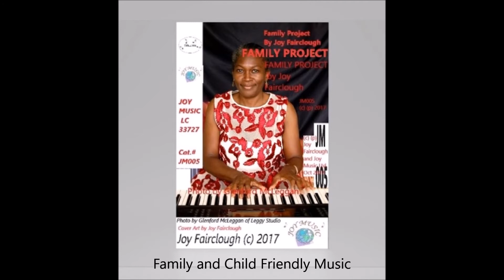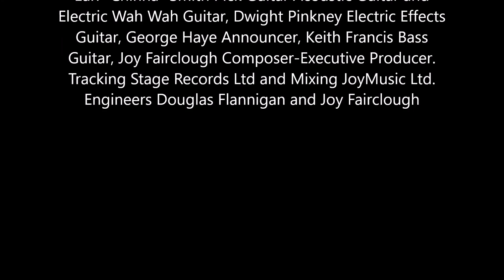Funk Spunk by Joy Fairclough Featuring Marjorie Whylie and Howard Foulds November 3rd 2017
This song came about when I thought of a family dressing up to go out.  It really felt good when the family was together and looking fashionable and elegant. Performers:Joy Fairclough Lead Solo Keyboards and Instrumental arranger and composer, Marjorie Whylie Featured Keyboard solo arranger, Howard Foulds Featured Saxophones co-arranger, Session Musicians: Kristoffer Cooper Drums, Ouida Lewis Congos, Sangie Davis Percussions, Derrick Hinds and Romeo Gray Trombone, Vivian Scott and Andre Palmer Trumpet,  Earl "Chinna" Smith Pick Guitar Acoustic Guitar and Electric Wah Wah Guitar, Dwight Pinkney Electric Effects Guitar, George Haye Announcer, Keith Francis Bass Guitar, Joy Fairclough Composer-Executive Producer.